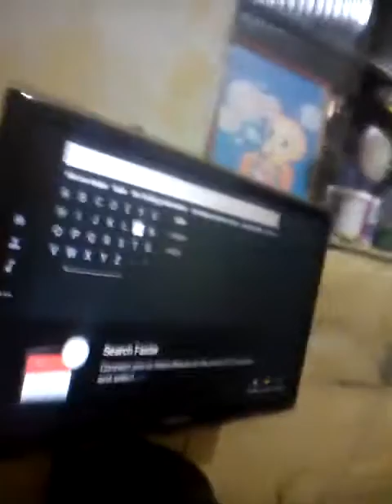Que estar morando perto da minha casa?